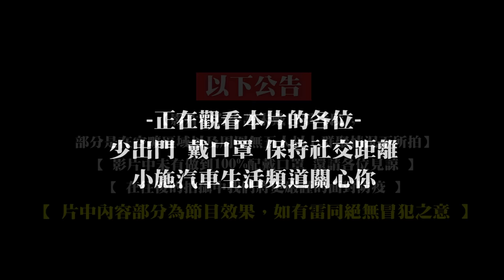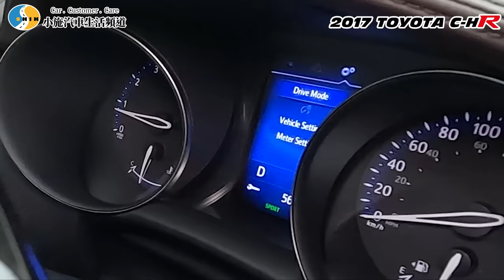【愛車大改造】你各位啊!這車就是設計來改的嘛!/2017 TOYOTA C-HR